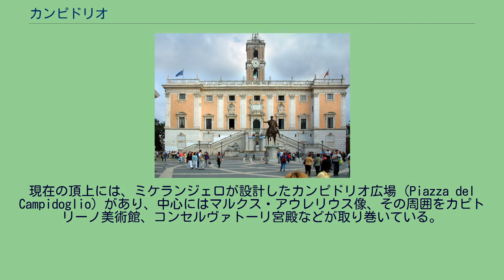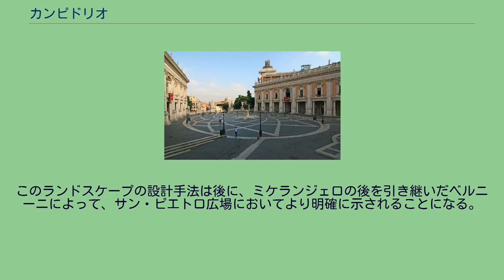カンピドリオ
ミケランジェロ・ブオナローティ
カンピドリオ広場 カンピドリオ (Campidoglio) は、ローマの七丘の一つである。
カピトリーノ (Capitolino) ともいい、古代ローマ時代にはラテン語でカピトリヌス (Capitolinus) と呼ばれた。
この丘は、ローマの七丘でも最も高い丘で、ローマ神の最高神であったユーピテルやユーノーの神殿（ユピテル・オプティムス・マキシムス、ユーノー、ミネルウァ神殿）があり、ローマの中心であり、現在もローマ市庁舎が位置する。
現在の頂上には、ミケランジェロが設計したカンピドリオ広場 (Piazza del Campidoglio) があり、中心にはマルクス・アウレリウス像、その周囲をカピトリーノ美術館、コンセルヴァトーリ宮殿などが取り巻いている。
また、ヴェネツィア広場側にはヴィットーリオ・エマヌエーレ2世記念堂がカンピドリオの丘に背を向けるように建っている。
ミケランジェロはカンピドリオ広場の設計にあたって、複数の異なった形の建物をひとつの明快な対称軸線上に統合することで、建築史上初めてバロック的広場を創案した。
このランドスケープの設計手法は後に、ミケランジェロの後を引き継いだベルニーニによって、サン・ピエトロ広場においてより明確に示されることになる。
カンビトリオ広場のパノラマ写真。
中央にマルクス・アウレリウス像のレプリカ。
アウェンティヌス カピトリヌス カエリウス エスクイリヌス パラティヌス クイリナリス ウィミナリス (ウェリア) (キスピウス) (パラティウム) (キスピウス) (ファグタル) (ホルトゥロルム) (オッピウス) (ヤニクルム) (カンプス・マルティウス) (ティベリーナ島) (スブッラ) 紀元前31年のローマの地図上に示した、ローマの七丘およびその他の主要地形の名称。
都市を囲む黒点線はセルウィウス城壁